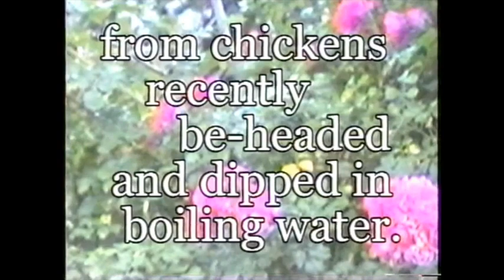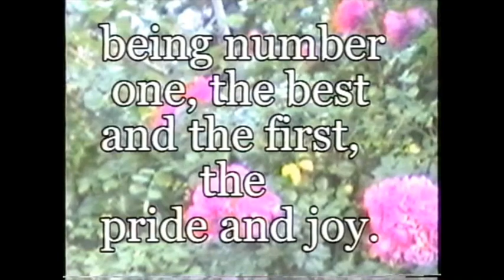I Remember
Childhood memories